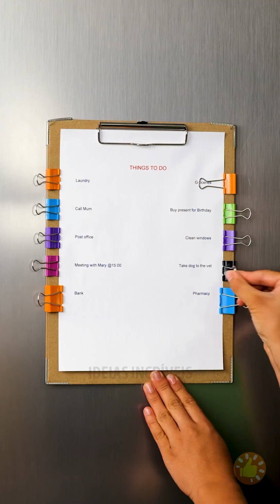Truques Inteligentes Para Lidar Com Situações Urgentes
MINUTAGENS:

00:01 Truques para banheiro
00:41 Melhores macetes para se proteger melhor
04:22 Bolsa jeans para carregar uma melancia
05:04 Macetes incríveis com cebolas
08:03 Dicas úteis para qualquer ocasião
11:12 Você conhecia estes truques geniais para o banheiro?